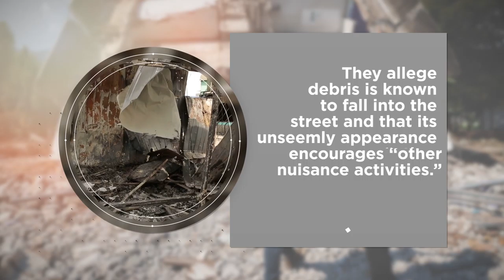Burned Factory Called Dayton's 'Worst' Will be Demolished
The Hewitt Soap Factory in Dayton, Ohio was badly damaged by fires in 2016 and 2017.
Neighbors have long-complained about the lack of cleanup.
They allege debris is known to fall into the street and that its unseemly appearance encourages “other nuisance activities.”
One local business owner called it “the worst” eyesore in the city.
Now the factory site is slated for cleanup after its owner, Robert Davis, was cited for “public nuisance.”
Before the case went to trial, he was granted a continuance to complete the cleanup.
Davis has reportedly hired contractors to demolish the buildings on the 3 acre lot, and engage in asbestos remediation.
The cleanup is expected to cost hundreds of thousands of dollars.